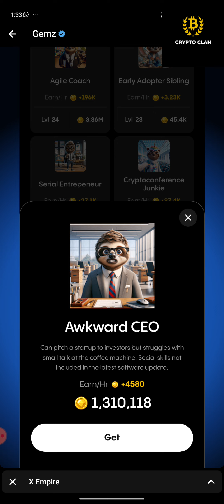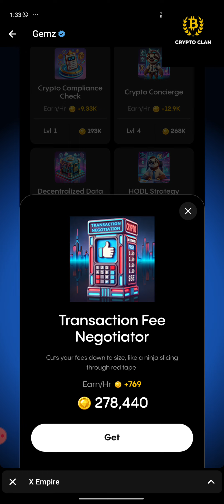Gemz Daily combo Cards | Gemz Coin Daily Combo 25 August 2024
gemz daily combo, gemz daily combo card, gemz daily combo 18 August, gemz daily combo today, gemz daily combo 18 August,
-gemz daily combo card today, gemz daily combo August
-Gemz Daily combo Cards | Gemz Coin Daily Combo 18 August 2024
-Gemz Daily combo Cards | Gemz Coin Daily Combo 23 August 2024
-gemz daily combo cards 20 August 2024